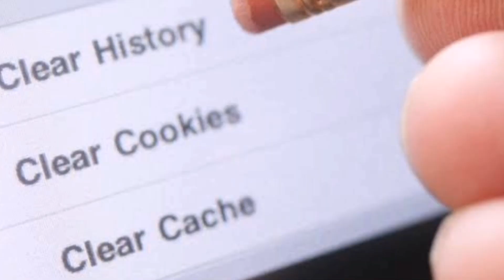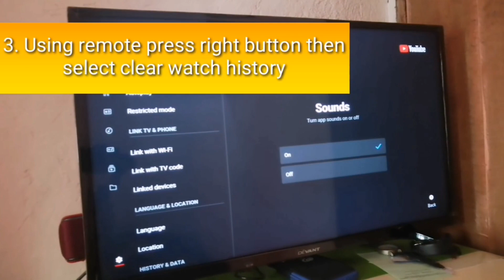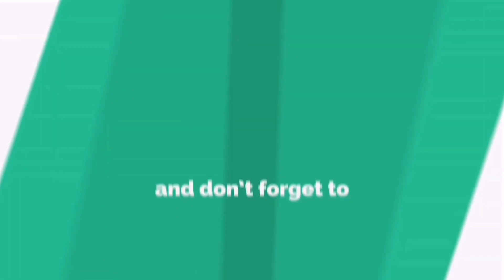How to clear Youtube cache on your devant & hisense tv